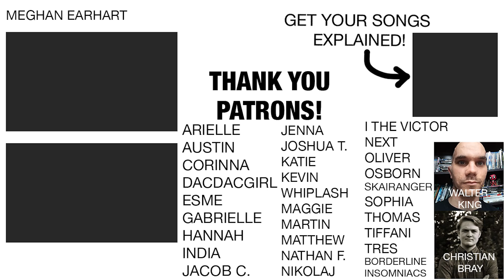Guess P!atD Songs in Just 6 Words!